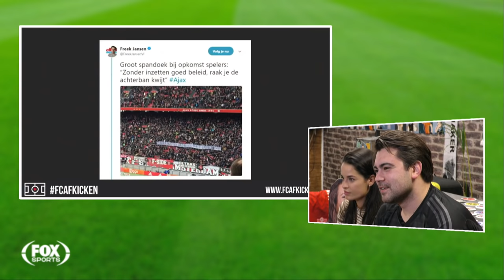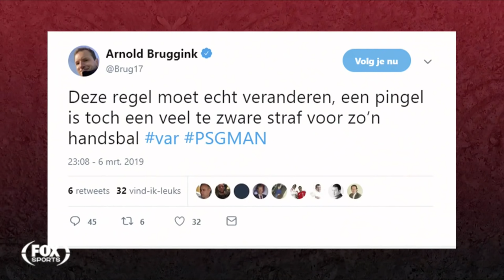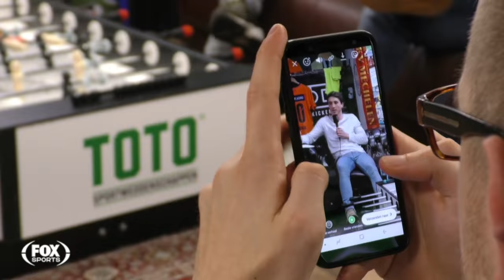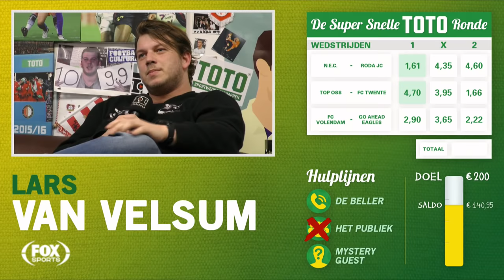TRAINER JONG AZ TE GAST, RECEVEUR REVALIDEERT EN HET MIRAKEL VAN MADRID | FC AFKICKEN S04E54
In een nieuwe aflevering van FC Afkicken schuiven Jong AZ-trainer Koen Stam, Almere City-aanvoerder Tim Receveur, Yordi Yamali en FOX Sports-presentatrice Fresia Cousiño Arias aan.